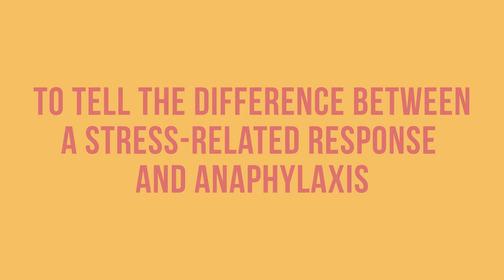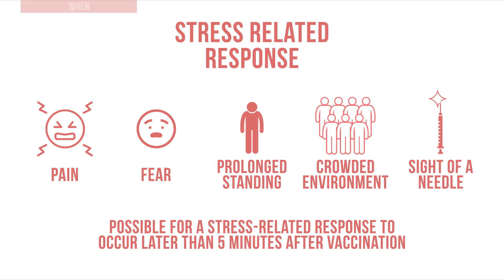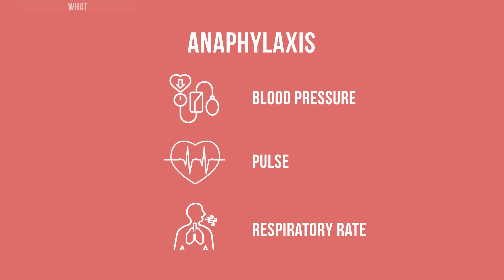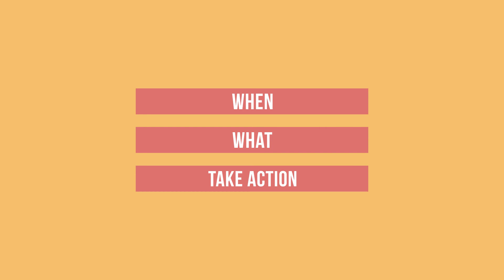Recognizing Anaphylaxis vs. Immunization Stress-Related Response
In this video, we will show you how to recognize anaphylaxis, and how to tell the difference between anaphylaxis and an immunization stress-related response, so you are able to respond appropriately.

Immunization Academy’s training videos are based upon WHO guidance documents and vetted by a panel of global health experts. Download English, French, Swahili and Hausa videos, and find more learning features and tools,